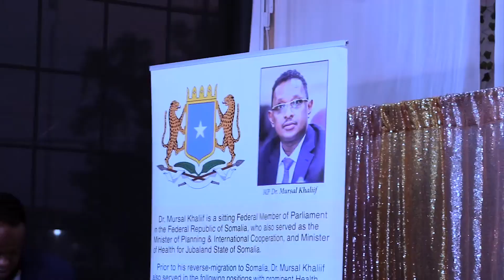DEGDEG Indhacadde oo Weeraray Guriga Xasan Shiikh,Dagaalka Abgaal & Habargidir,Sh Shariif oo Ciidan?